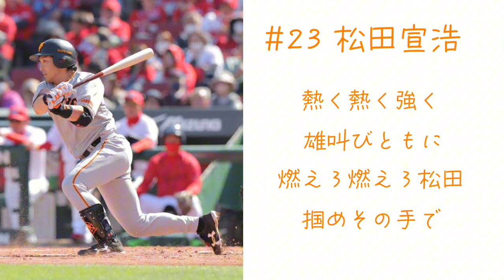【応援歌】松田宣浩メドレー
リクエストなどがあればコメント欄にお願いします！